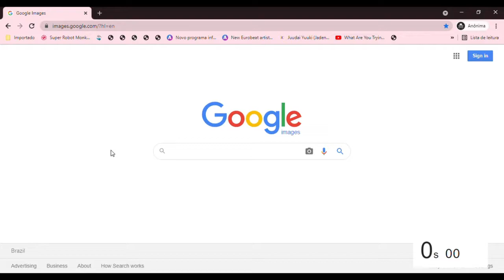Jaden Yuki's Google speedrun? (ft. Chiro from SRMTHFG!) [Yu-Gi-Oh! GX]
My first NSFW speedrun! This is inspired by a few Google speedruns.

OMG! Jaden looks so shirtless! He's so hot… and ABSOLUTELY FLAWLESS! I feel like that someone could rub or tickle his belly! I wonder if Chiro could react to this...

Software(s): Vegas Pro 18, Photoshop
Source: Super Robot Monkey Team Hyperforce Go!

Chiro and SRMTHFG! © Disney/Ciro Nieli
Jaden (Judai) Yuki and Yu-Gi-Oh! GX © Konami/Kazuki Takahashi